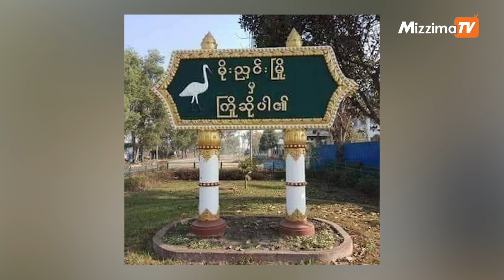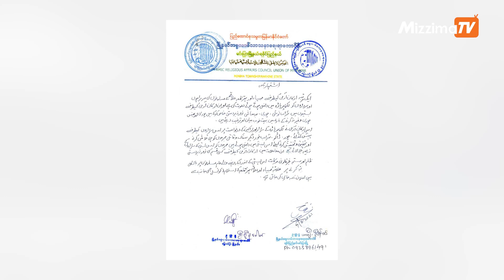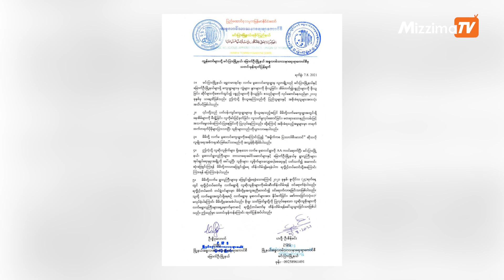ဩဂုတ် ၈ ရက်၊ ည ၇ နာရီထိ နောက်ဆုံးရသတင်း